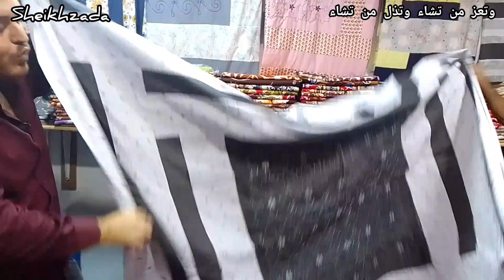💥11.11 Biggest Sale💥 Wholesale Bed Sheet | imported bed sheet | cheap price bed sheet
Regards:
Sheikhzada Saif
It's all about your need...
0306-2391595